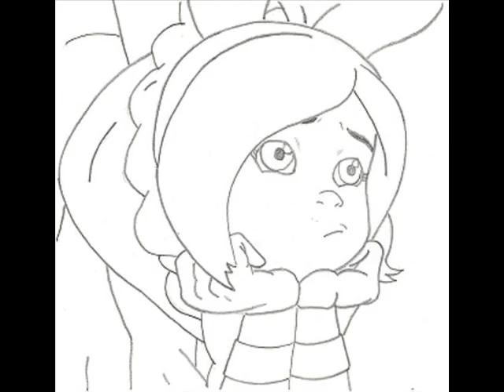Ty Lee Photo Tribute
A ty lee photo tribute,rate and comment

song:fall out boy- sugar we're going down